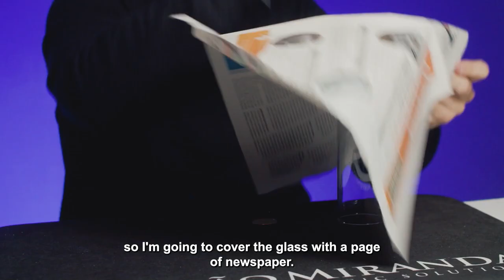EQUALIZER - Joao Miranda - video3- lepetitmagicien.com